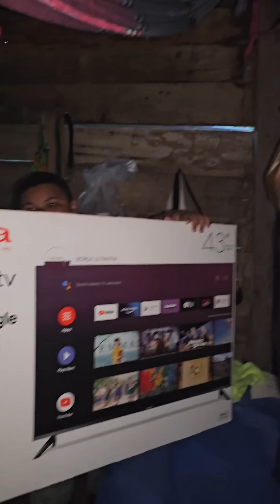DONA RAIMUNDA SE EMOCIONA COM SURPRESA PARA SUA FAMÍLIA